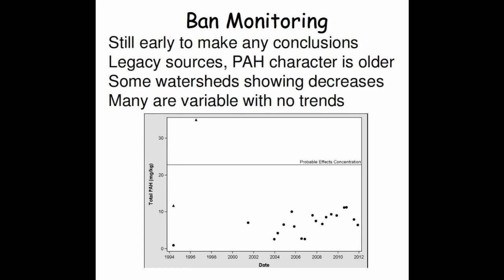Austin Scientist Explains Watershed Effects of Coal Tar Ban in June 2012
Austin Scientist Explains Watershed Effects of Coal Tar Ban during an EPA Webinar in June 2012.  Mateo Scoggins, biologist for the City of Austin, talks about the trends in the pollutants of concern in coal tar pavement sealants (PAHs)  since the passage of the nation's first ban of coal tar pavement sealants.  Before the ban went into effect here's what Scoggins told a local newspaper, "We're hoping over the long-term, 10 years, we'll start to see significant changes in the amounts of PAHs in our streams,"

In 2010 the City wrote this official letter about the ban where it calculated a million pounds less PAH going to the environment because of the ban.